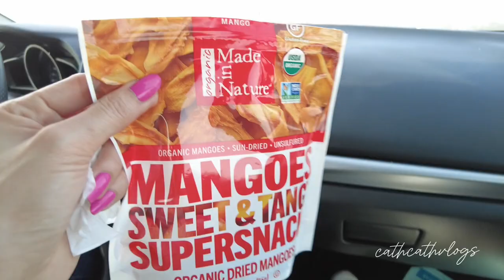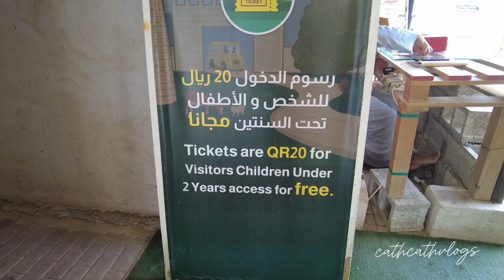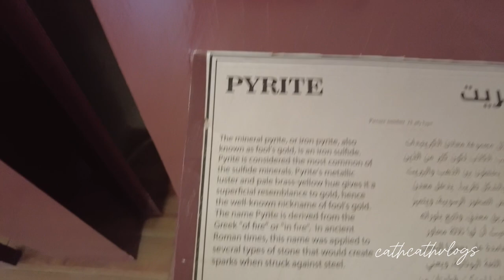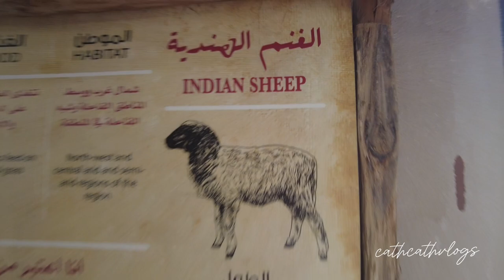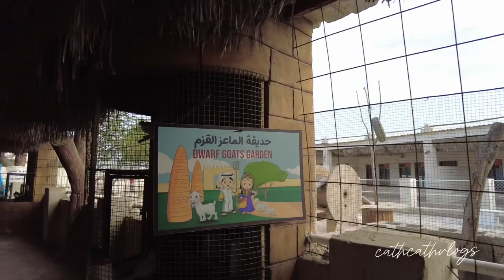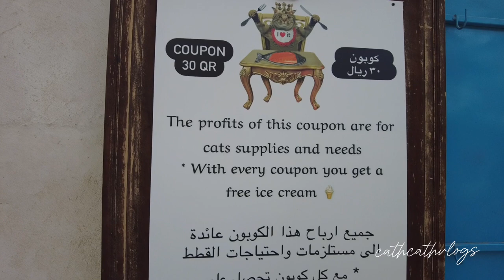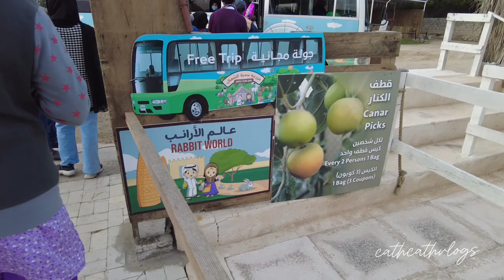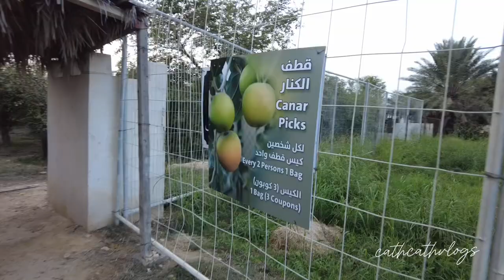NORTH SEDRA FARM QATAR PART 1 | cathcathvlogs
NORTH SEDRA FARM QATAR | cathcathvlogs